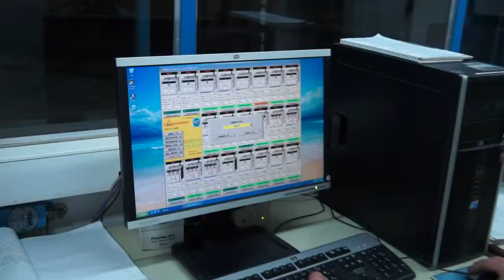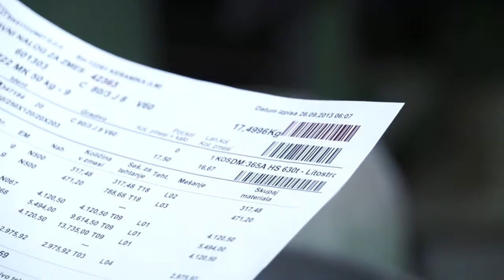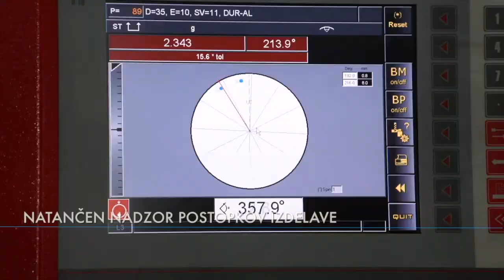Swatycomet - SVET ISKRENJA (Predstavitveni film)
V SWATYCOMETU razmišljamo in delujemo globalno. Odnose z vsemi skupinami deležnikov gradimo na zaupanju in sodelovanju. Z ustvarjalno energijo in bogatimi znanji, ki izhajajo iz naše dolgoletne tradicije, razvijamo kakovostne izdelke s področij umetnih brusov in tehničnih tkanin. Zavezani smo odzivnemu izpolnjevanju zahtev tudi najzahtevnejših kupcev.